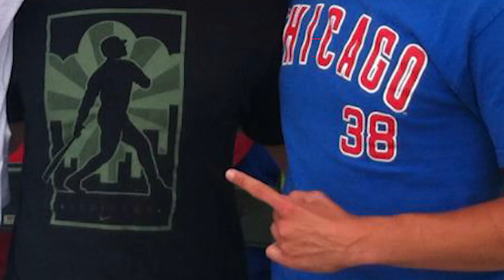Backyard Baseball League World Series FINAL GAME!!!